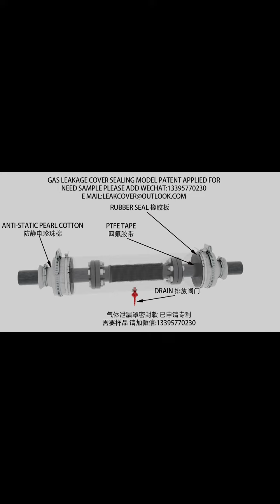Double clear PVC containment piping system cheapest easy,Piping leak protection cover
Double clear PVC containment piping system with Anti-static pearl cotton and zipper